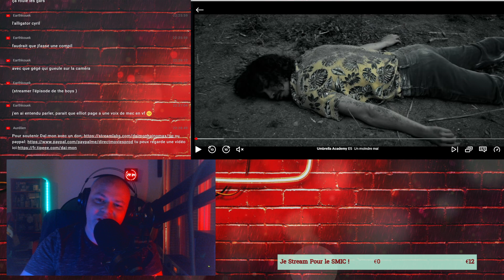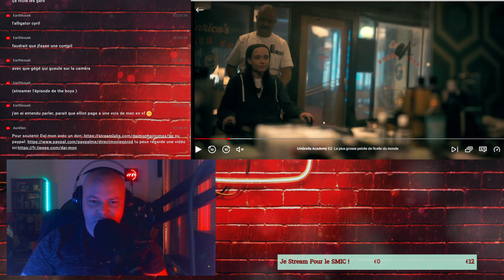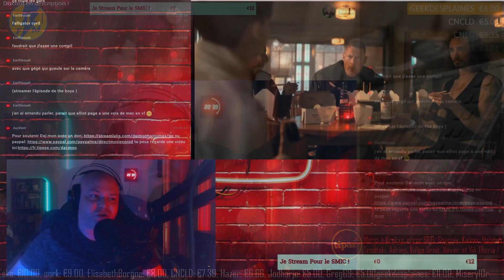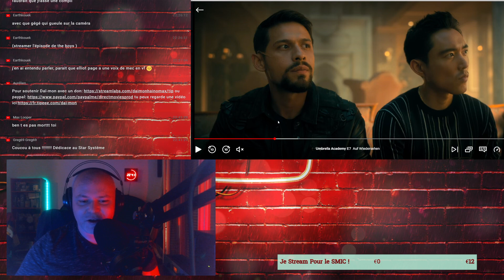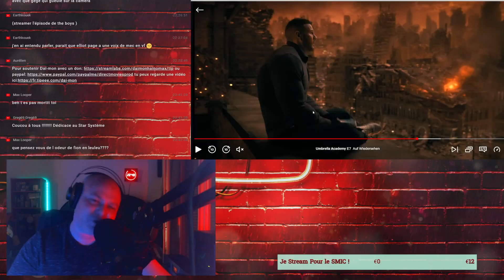UMBRELLA ACADEMY : Que Vaut la Saison 3 ? Sérivores par Daï-mon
Après deux première saisons convaincantes, comment se présente ce nouveau volet d'Umbrella Academy ? Le changement de genre d'Eliott Page a-t-il été intégré logiquement à la narration ? Cinq et Klaus sont-ils toujours au top ? Tentative de réponse dans cette chronique